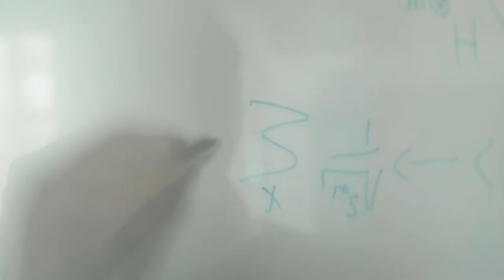HoofdZaken Quantum Computing - Harry Buhrman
In deze aflevering van HoofdZaken vertelt UvA-hoogleraar Harry Burhman over de onvoorstelbare rekencapaciteit van quantum computers en de ontwikkeling van quantum software aan de UvA.